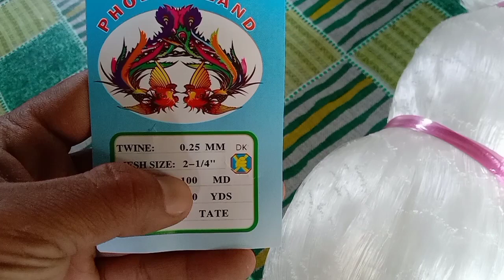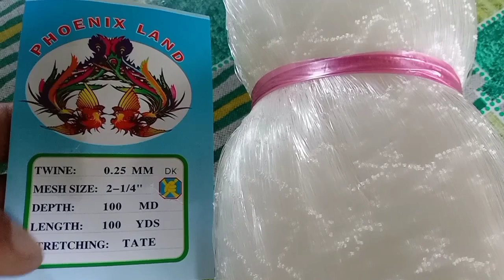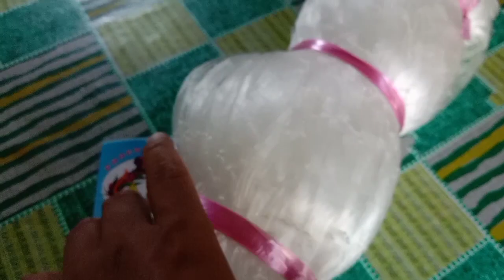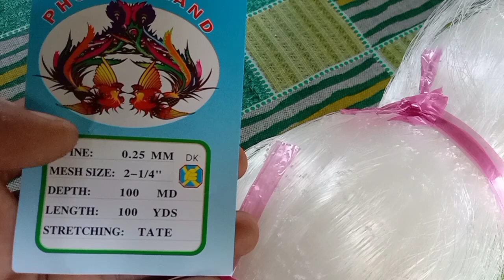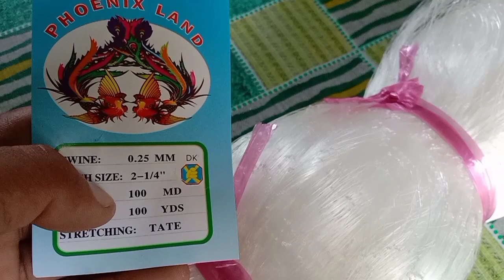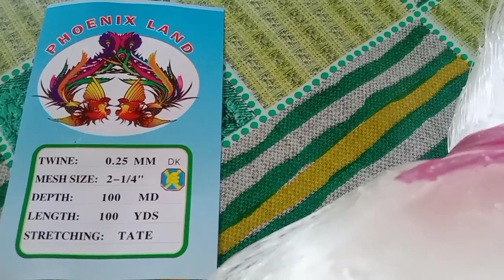Harga jaring 21/4 , 025 , 100 x 100 Tate, Phoenix land.